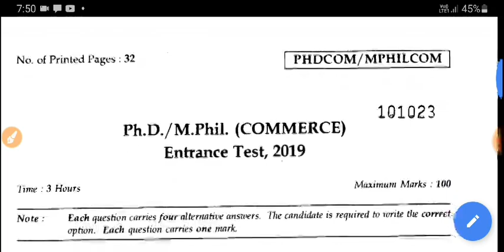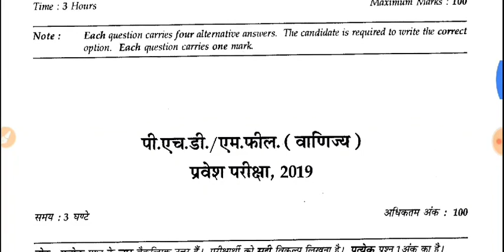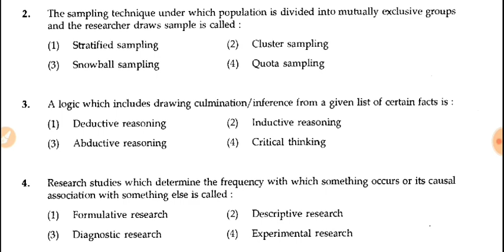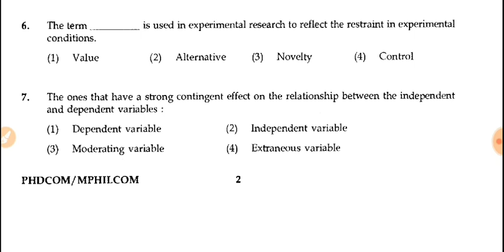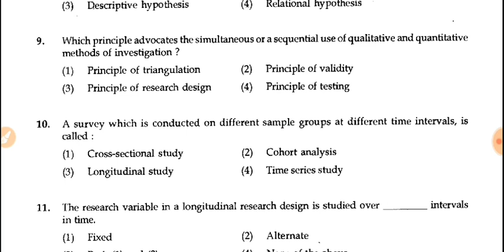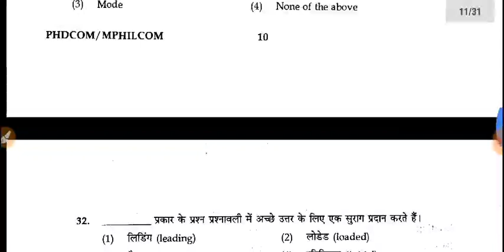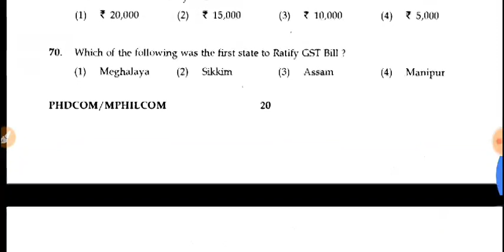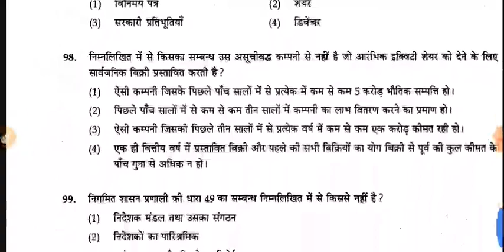Ph.D TEST QUESTION PAPER || WRITTEN TEST QUS PAPER || COMMERCE (PDF)